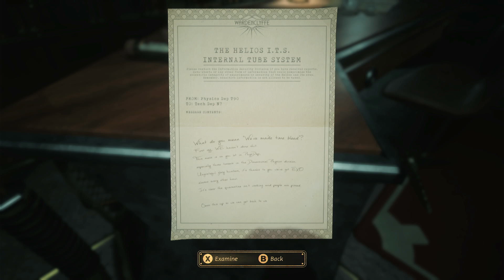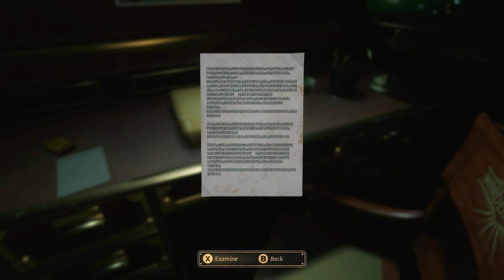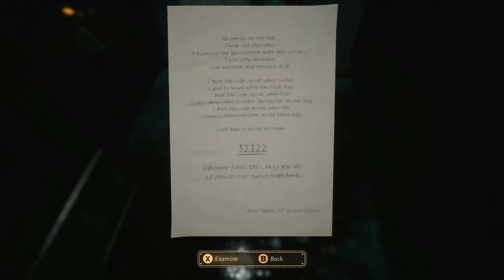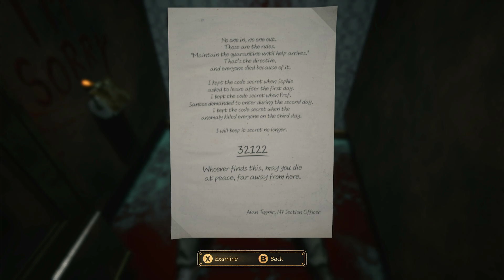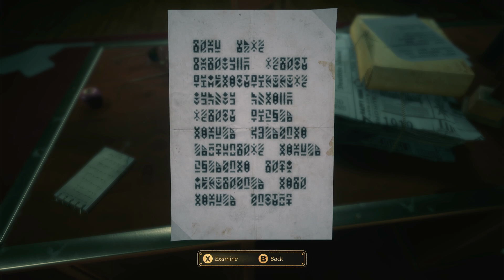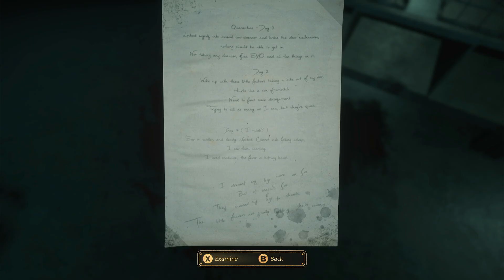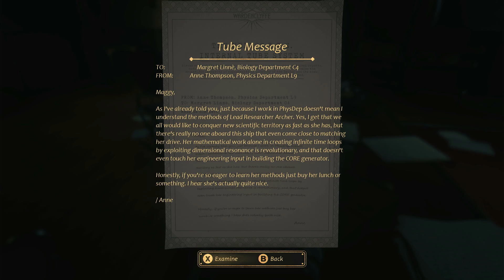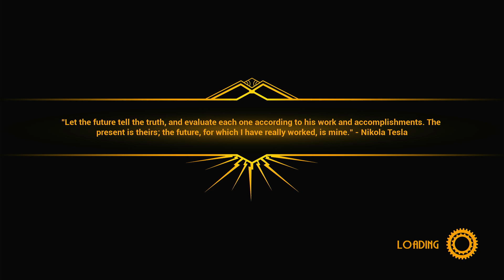[04] The Works of Daedalus - Chapter 4 | Close to the Sun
This is not a walkthrough channel. If you are here to get step-by-step instructions to complete quests, you will be disappointed. I recommend looking for channels that are dedicated to walkthroughs. I am just here to play games, relax, and share my experiences with people who are interested.